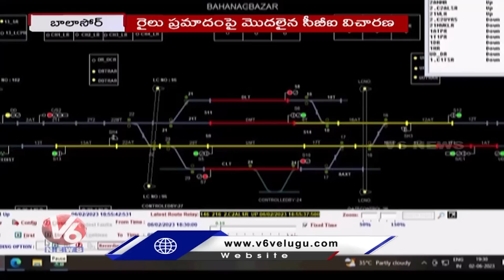Odisha Train Crash : Mamata Banerjee Meets Injured Passengers In Cuttack | V6 News